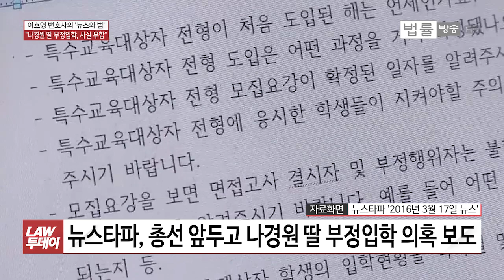행정법원 "나경원 의원 딸 특혜입학 뉴스타파 보도, 일부 사실과 다르지만 공정"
나경원 자유한국당 의원 딸의 부정입학 의혹을 제기한 뉴스타파 보도에 대한 인터넷 선고 보도 심의위원회의 경고 제재는 부당하다는 법원 판결이 나왔습니다. 이호영 변호사의 ‘뉴스와 법’에서 자세히 알아보겠습니다.